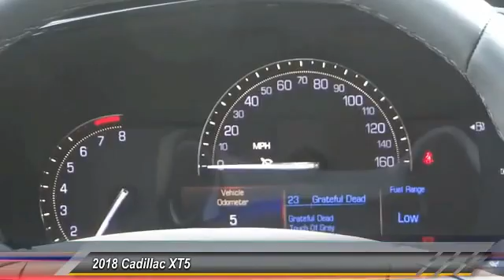2018 Cadillac XT5 SIGNAL HILL, LONG BEACH, SEAL BEACH, LAKEWOOD, CARSON JZ136707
2018 Cadillac XT5 FWD 4dr Luxury

Boulevard Cadillac
2850 Cherry Ave.

BOULEVARD CADILLAC PROUDLY SERVICING SIGNAL HILL, LONG BEACH, SEAL BEACH, LAKEWOOD, CARSON, & SURROUNDING SOUTHERN CALIFORNIA LOCATIONS. THIS DARK GRANITE METALLIC 2018 Cadillac XT5 IS EQUIPPED WITH A 3.6L V6 24V GDI DOHC, AUTOMATIC TRANSMISSION, AND RECEIVES AN ESTIMATED 19 City/26 Hwy MPG. CONTACT BOULEVARD CADILLAC AT TO SCHEDULE A TEST DRIVE AND TAKE THIS 2018 Cadillac XT5 HOME TODAY, OR VISIT OUR SHOWROOM CONVENIENTLY LOCATED AT 2850 CHERRY AVE., SIGNAL HILL, CA 90755. STOCK #: JZ136707 | 2018 Cadillac XT5 FWD 4dr Luxury 2018 Cadillac XT5 FWD 4dr Luxury STOCK #: JZ136707 | VIN: 1GYKNCRS8JZ136707 | 2018 Cadillac XT5 FWD 4dr Luxury Boulevard Cadillac BOULEVARD HAS BEEN SATISFYING SOUTHERN CALIFORNIA CAR BUYERS SINCE 1961. FRIENDLY & FAMILY OWNED. PLEASE CHECK US OUT ONLINE AT BOULEVARD4U.COM FOR MORE INFORMATION.